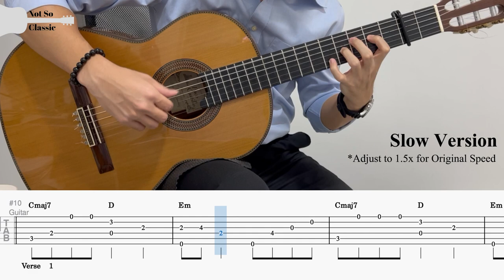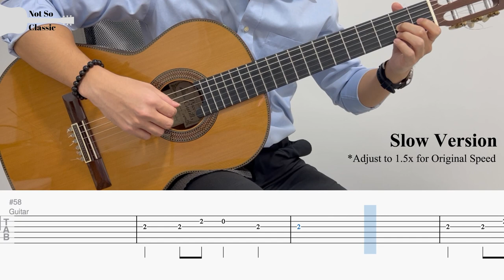Yes to Heaven - Lana Del Rey | Fingerstyle Guitar TAB (+ Slow & Easy)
Yes to Heaven by Lana Del Rey | Fingerstyle Guitar Cover

BPM: 108
Tuning: Standard
Capo: Fret 2 (Full) / None (Easy)

Chapters
0:00 - Guitar Cover
2:36 - Full Tab
6:22 - Easy Tab